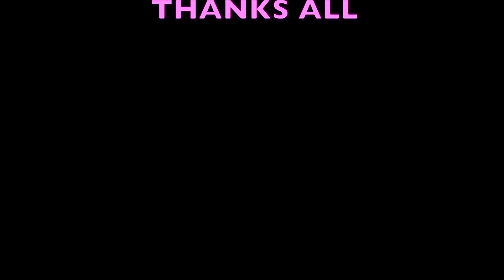VETTAVALIYAN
vettavaliyan Malayalam short film ( വേട്ടാവെളിയൻ മലയാളം ഷോർട്ട് ഫിലിം ) ശക്തി പറവൂർ...